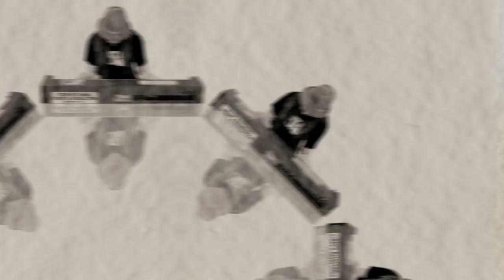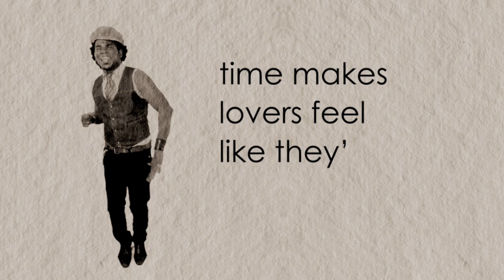Sonny Boy Time (Clock of the Heart) Official HD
Song: Sonny Boy Time (Clock of the Heart)
Artist: Sonny Boy
Directed by: Donald Robinson Cole and Oliver Forel
Edited by: Oliver Forel And Donald Robinson Cole
Filmed by: Jonathan Jirjis
Assistant: Ian Pelton